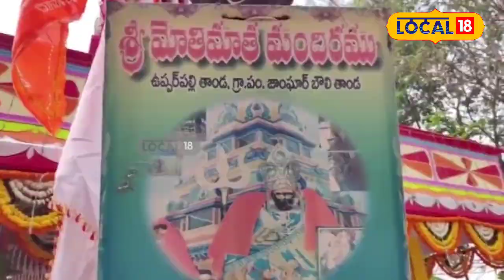Medak News : అట్టహాసంగా మొదలైన మోతీమాత జాతర!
ప్రకృతి వైద్యంతో సేవలందించి ఎంతోమంది ప్రాణాలు కాపాడిన మోతిమాతకు జేజేలు పలుకుతూ మోతిమాత జాతర ఉత్సవాలు ఘనంగా ప్రారంభమయ్యాయి. సంగారెడ్డి జిల్లా మొగుడం పల్లి మండలం ఉప్పర్ పల్లి తాండలో మోతి మాత జాతర ఉత్సవాలు మూడు రోజుల పాటు జరగనున్నాయి.